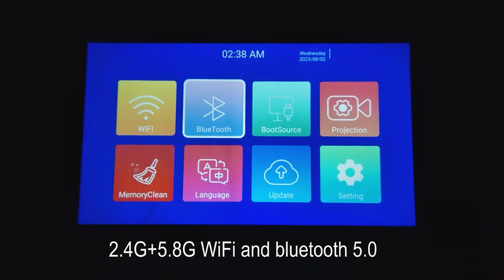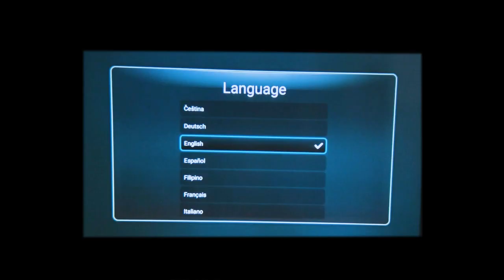Touyinger K1W Portable 720P Video Projector Android Version